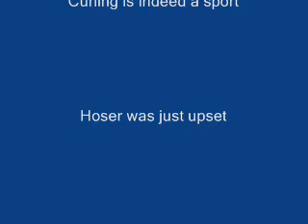Great White North II - Episode Two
Bernie and I, having received good (although minimal) feedback to date, have given the masses more. One commenter suggested curling and we delivered. Keep the comments and suggestions coming.